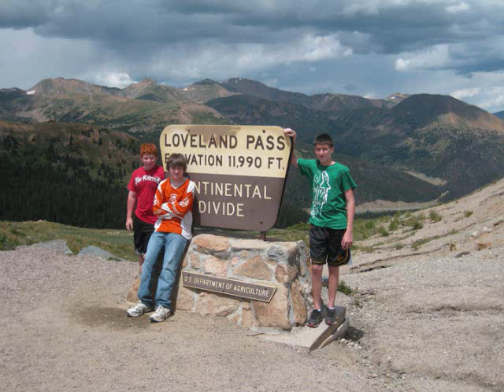Colorado dirt biking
Us dirt biking in colorado 2008 ktm 250 xc-w evan-2003 ktm 250sx  tyler- Honda Cr-f 150 Grant